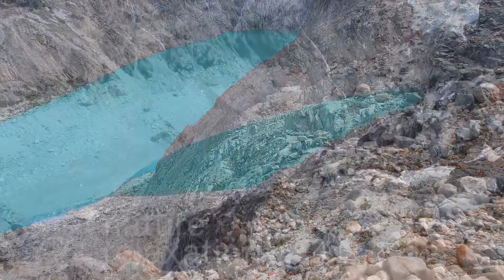PATAGONIA JOURNEY +music Mount Fitz Roy, Argentina 1 HR Nature Relaxation™ Experience